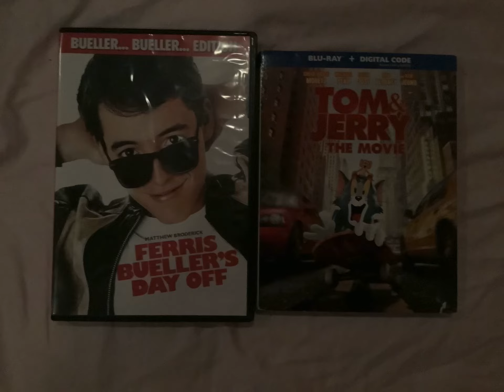Which Movies Do You Prefer